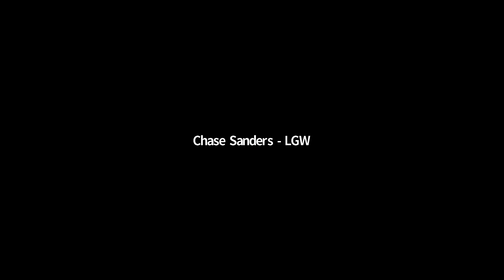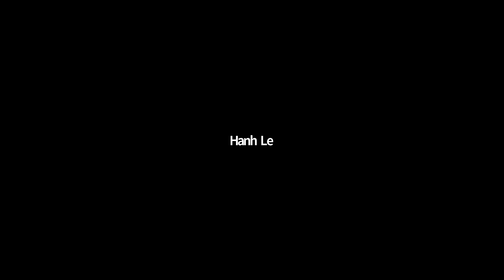Frontline Conversations ft. Hanh Le ('20), Executive Director, Weissberg Foundation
How can we best devise solutions for the realities of this crisis through the lens of racial equity? Let's learn ways to become more effective anti-racist leaders to help move our region to a better future and enable long-lasting systemic change. We will explore ways to advance our collective impact through listening, learning, collaboration and amplification. Hanh Le ('20) is Executive Director of the Weissberg Foundation, working to advance organizations and efforts building the power of those most negatively impacted by racism.